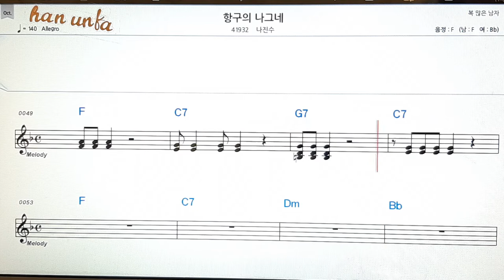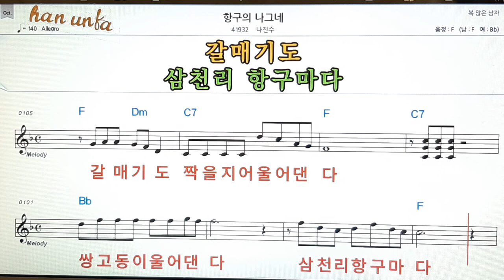항구의 나그네/나진수👍노래 반주, 코드 악보,가라오케💋Karaoke*Sheet Music*Chord*MR